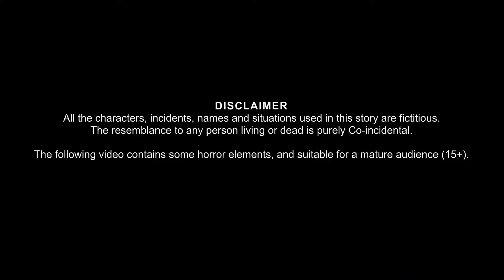దయ్యం అయ్యింది ప్రెగ్నెంట్ | Deyyam Ayynidi Pregnent | Telugu Kathalu | Telugu Story | Deyam Kathalu